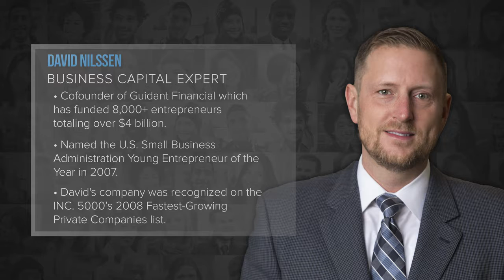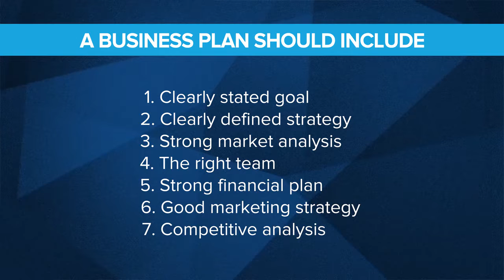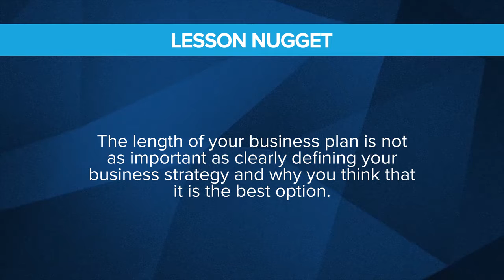Business Coach | 15 Most Common Mistakes When Writing A Business Plan Ep.1 Pt.1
by former U.S. SBA Entrepreneur of the Year teaches how to manage your team to win.